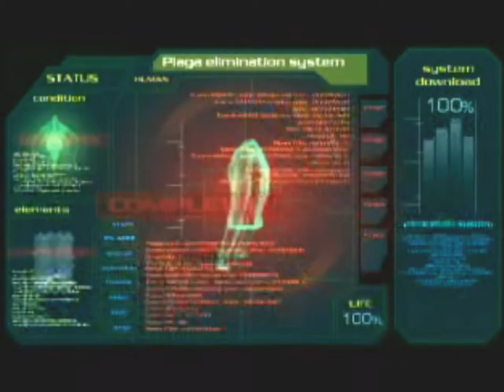Lets Play Resident Evil 4 Part 42